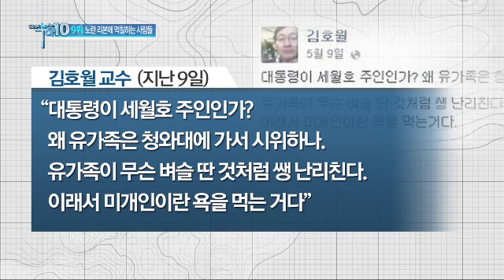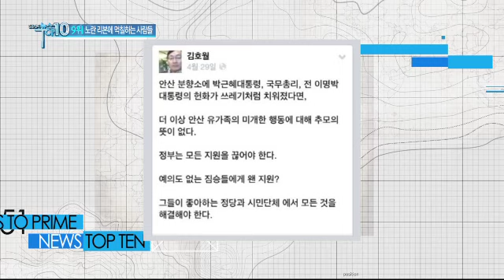유가족 靑 시위 때 "노란 리본 시민 막아라" 논란_채널A_뉴스TOP10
[뉴스TOP10] 14/05/13 방송 화요일

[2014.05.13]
유가족 靑 시위 때 "노란 리본 시민 막아라" 논란